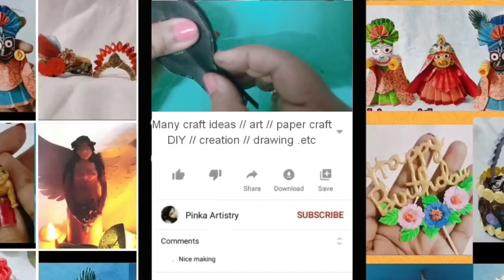Jagannath wall hanging craft | Wall hanging DIY | Easy paper craft